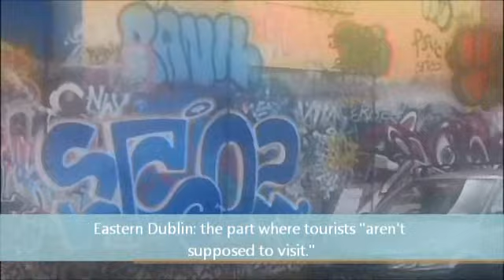Two sides of dublin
A look at the two sides of Dublin